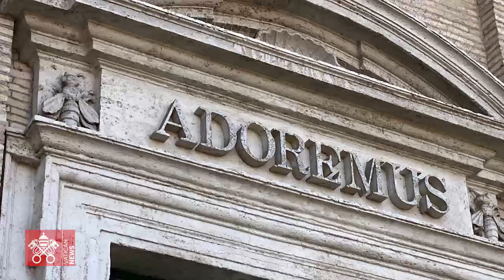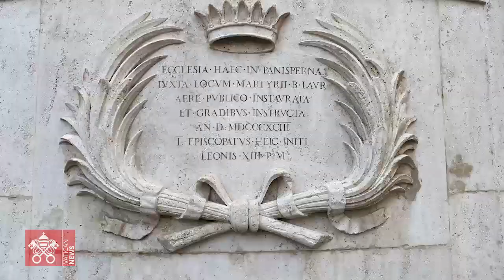Station Churches in Rome during Lent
Ever since ancient times, one Church per day - called a 'statio' - acts as a pilgrimage site for each of the 40 days of Lent. The tradition continues to today, and offers an opportunity to ask for the intercession of the martyrs during our Lenten journey. Meeting in the places where these holy witnesses of faith are buried, the faithful participate in the Eucharist, as we journey toward Calvary. Here are the first 10 Churches.